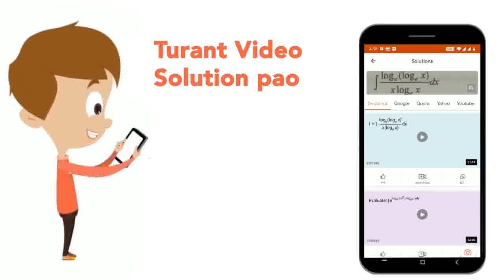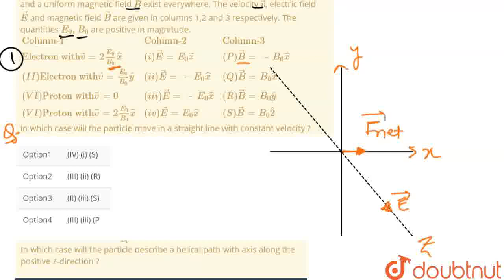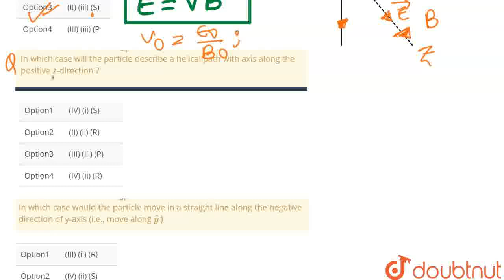A charged particle (electron or proton) is introduced at the origin (x = 0, y = 0, z = 0) with a...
A charged particle (electron or proton) is introduced at the origin (x = 0, y = 0, z = 0) with a given initial velocity vecv. A uniform electric field vecE and a uniform magnetic field vecB exist everywhere. The velocity vecv, electric field vecE and magnetic field vecB are given in columns 1,2 and 3 respectively. The quantities E_(0), B_(0) are positive in magnitude. {:(Column-1,Column-2,Column-3),(Electron with vecv=2(E_(0))/(B_(0))hatx, (i)vecE=E_(0)vecz,(P) vecB=-B_(0)hatx),((II)Electron with vecv=(E_(0))/(B_(0))haty,(ii)vecE=-E_(0)hatx,(Q)vecB=B_(0)hatx),((VI)Proton with vecv=0,(iii)vecE=-E_(0)hatx,(R)vecB=B_(0)haty),((VI)Proton with vecv=2(E_(0))/(B_(0))hatx,(iv)vecE=E_(0)hatx,(S)vecB=B_(0)hat2):}In which case will the particle move in a straight line with constant velocity ?
Class: 12
Subject: PHYSICS
Chapter: ELECTROMAGNETIC INDUCTION
Board:IIT JEE

👉 Have Any Query? Ask Us.